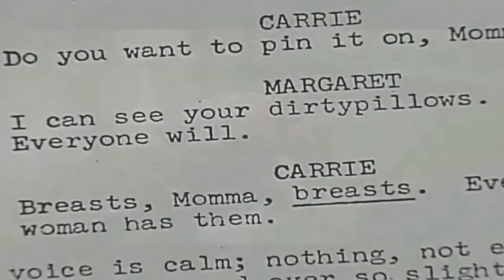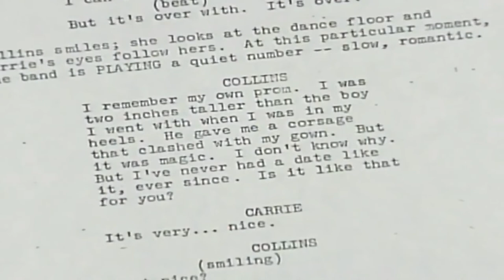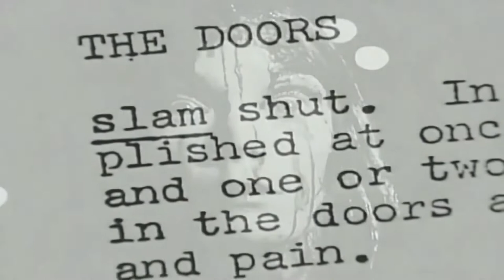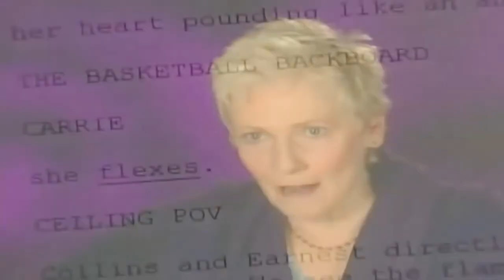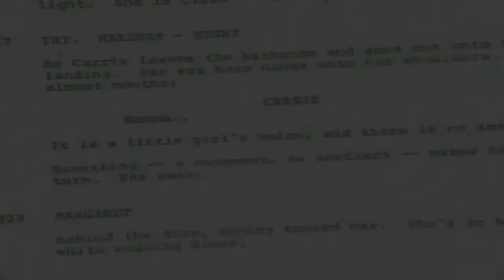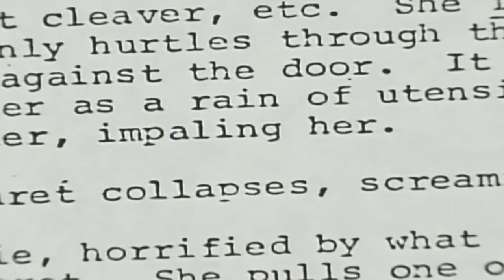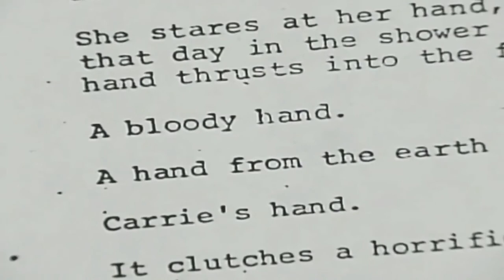"Acting" Carrie Pt.2/2 (Remaster/edit) Sissy Spacek